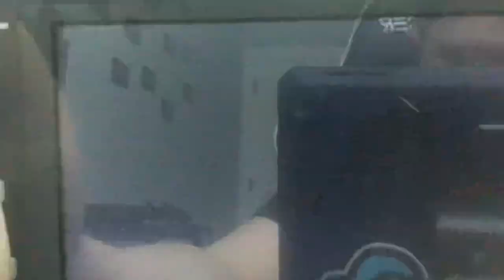Pokémon let’s play part 2